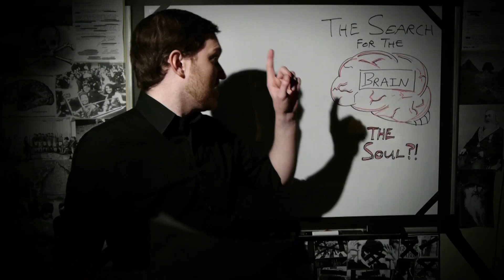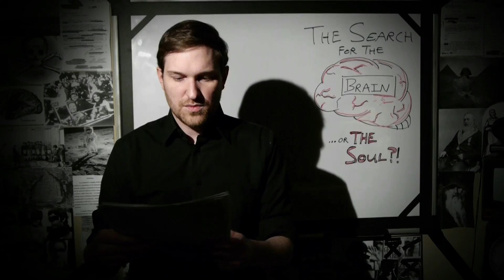Mapping The Brain | Digging Deeper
Should the United States spend billions to completely map the human brain? Will it ever be possible to build an artificial brain - and, if we do, what are the implications for the future? Join Ben and Matt as they talk about some interesting stuff that didn't make it into the Deceptive Brain series including the Singularity!

"Brain mapping"

"Brain mapping is a set of neuroscience techniques predicated on the mapping of (biological) quantities or properties onto spatial representations of the (human or non-human) brain resulting in maps. Brain Mapping is further defined as the study of the anatomy and function of the brain and spinal cord through the use of imaging (including intra-operative, Microscopic, Endoscopic and Multi-Modality imaging), Immunohistochemistry, Molecular & optogenetics, Stem cell and Cellular Biology, Engineering (material, electrical and biomedical), Neurophysiology and Nanotechnology."

"Mapping the Brain to Better Understand Ourselves"

"Life can be an emotional roller coaster. Maybe you've been down in the dumps after a bad breakup or gotten ecstatic after news that you scored a huge promotion. Maybe you've totally forgotten what you were about to say or blurted out something hurtful that you didn't mean to someone you love. Our minds play tricks on us. Our brains do the darndest things. But why?"

"Project to Map the Human Brain"

"Just like the Human Genome Project advanced research in genetics, a project to map the human brain will accelerate our understanding of how the mind works. As reported by the New York Times, the Obama administration will unveil an effort to map out brain activity as part of its budget proposals."